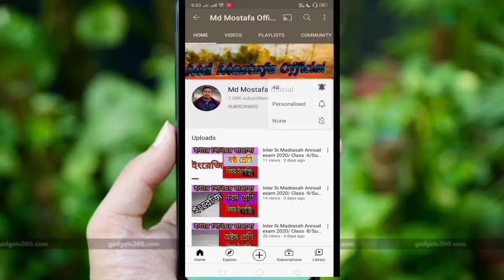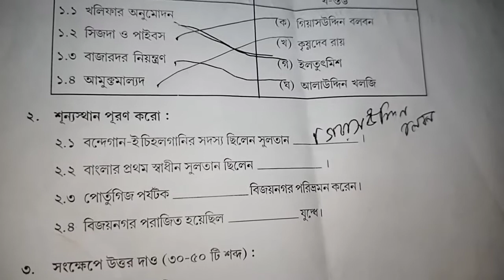model Activitiy Task Class 7 history part -5//Class 7 history model Activitiy Task part 5